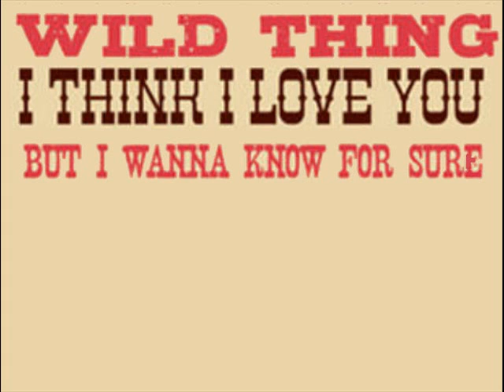Wild Thing :: Rolf Harris (with lyrics)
Wild Thing sung by Rolf Harris  another of his slants on a popular, though pretty old song updated to a Reggae beat in 1993
All the dressed up dogs and cats came from this I hope they dont mind me borrowing their images for Rolfs song.

Rolfs Lyrics

(Dog panting)
Wild thing ...you make my heart sing
You make everything
Groovy
Wild thing

Wild thing, I think I love you
But I wanna know for sure
Come on, hold me tight

You make everything
Groovy
Wild thing

(xylophone break)

Wild thing, I think you move me

You make everything
Groovy
Wild thing

Shake it, shake it wild thing
Yeh wild thing
You make everything
Wild thing

Wiiild thing